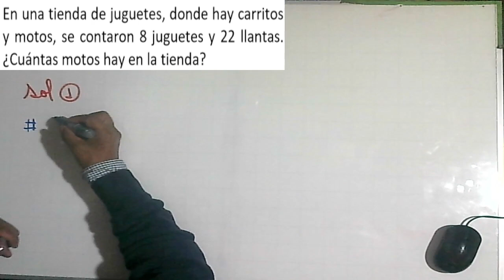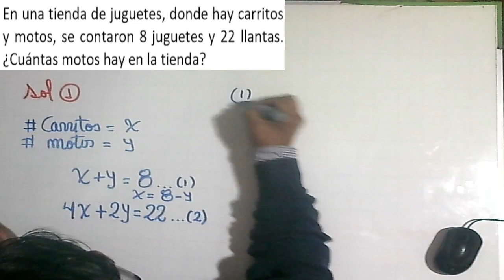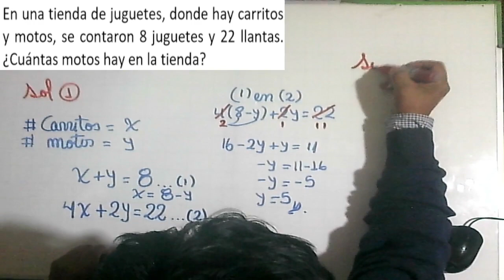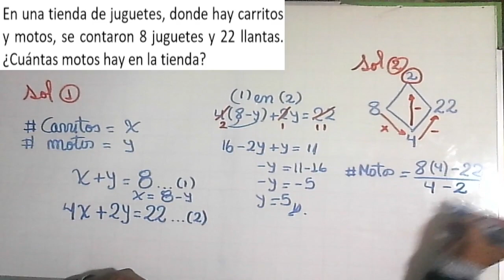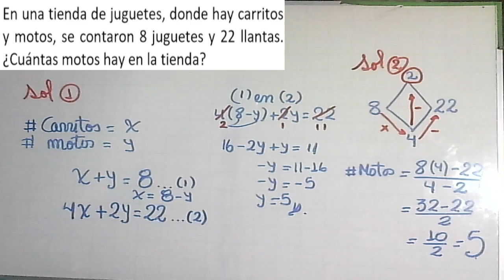METODO DEL ROMBO 1